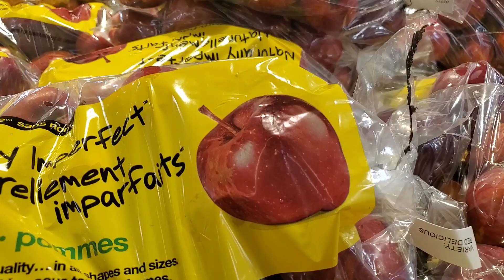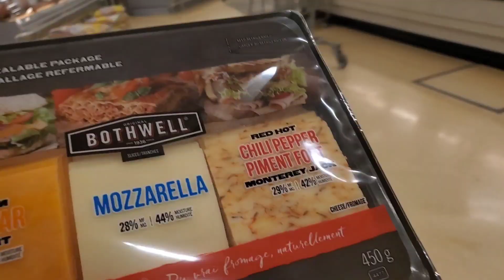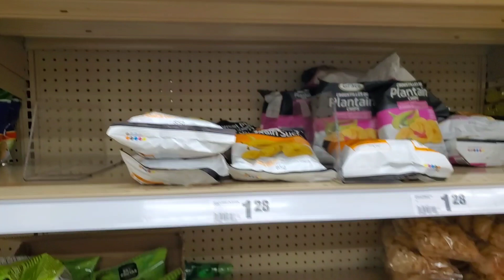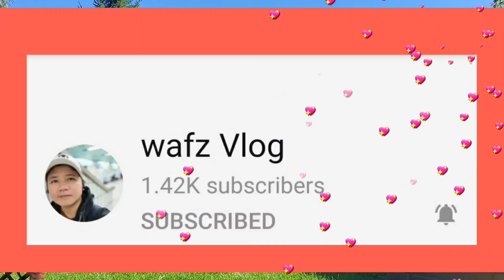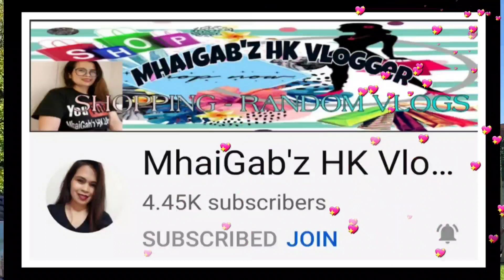Grocery Shopping at Superstore